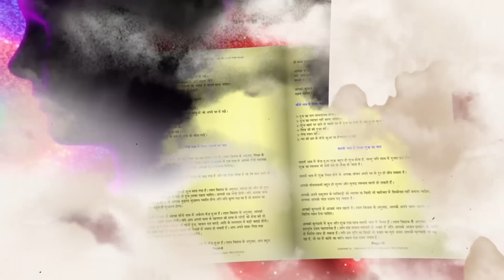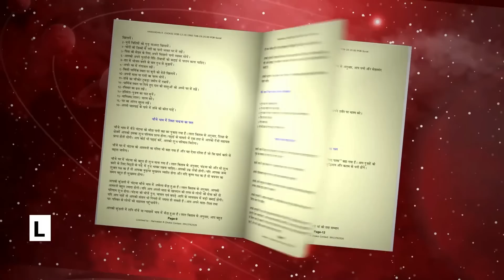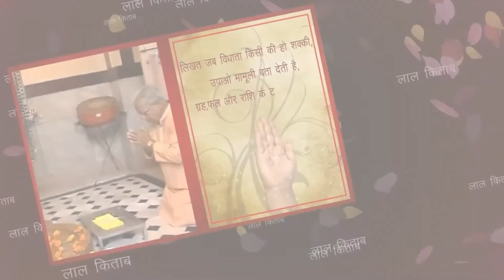11 - 06 - 2023 દૈનિક રાશિફળ / Daily Horoscope